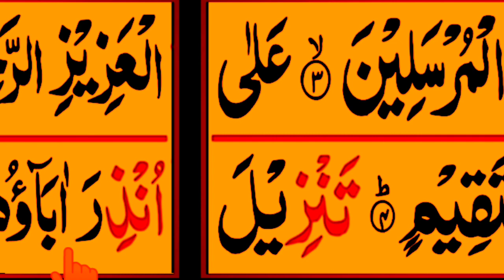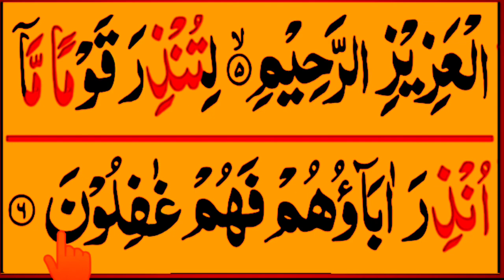Surah Yaseen Lesson 1 Word By Word | Verses No 1 to 6 With Arabic text HD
In this video we well teach Surah Yaseen 1st lesson from 1st Verses to 6th Verses in Arabic Text HD By @TajweedULQuranAcademy